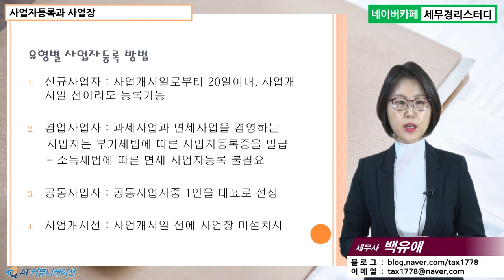#11 [상가임대 5분특강] 사업자등록과 사업장 [백유애 세무사의 5분특강]